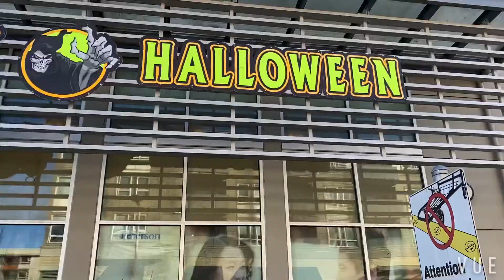FAMILY DAY (amanda’s favourite Halloween store)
Amanda’s requested vlog... at the halloween store, it’s sunday here in canada we usually walk in the morning, and it’s nice and freezing cold today, amanda requested me to vlog on her halloween store, so i did! please watch & join us, Thank u & enjoy watching... happy sunday everyone ... God Blessed!